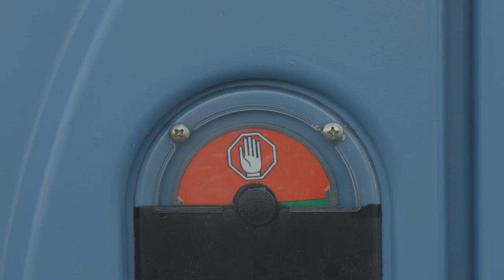Containment Breach | Ehrens World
A worker must struggle to the surface a missile base before it's to late.

The wonderful music was composed by my brother Zachary Hotchkiss!